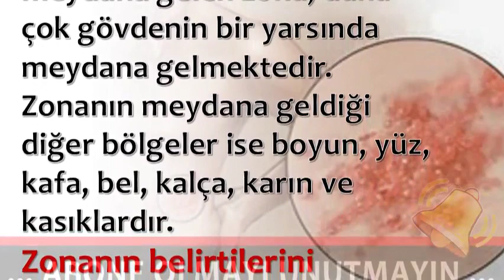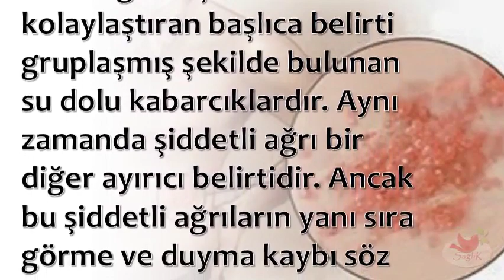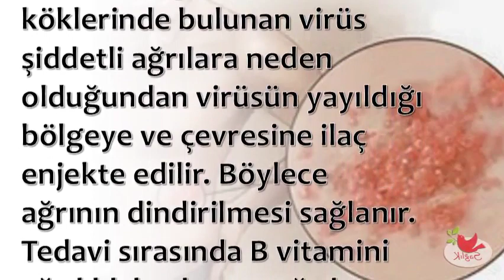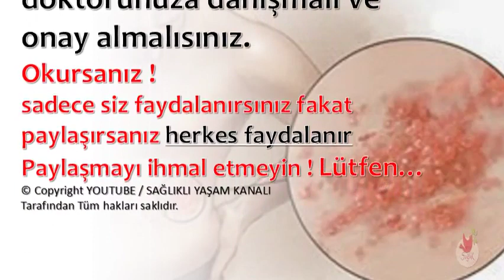Zona Belirtileri Nelerdir ?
Zona Belirtileri Nelerdir,Zona Neden Olur,Zona Hastalığı Nedir,zona hastalığı öldürürmüzona hastalığı bitkisel tedavi,zona hastalığı tehlikeli midir,zona hastalığı bulaşıcımı,gece yanığı neyle geçer,gece yanığı nazar,zona başlangıcı,

💕 SAĞLIKLI YAŞAM;

💕 YAYIN İLKELERİMİZ;

💕 KAYNAKLAR;

☆Siteler
• line.do

💕 YASAL UYARI;